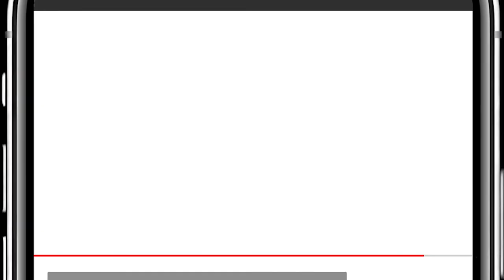New የዘማሪ አቤል ተስፋዬ አዲስ የቪዲዮ የበገና መዝሙር በጾም በጸሎት Zemari Abel Tesfaye Begena YouTube